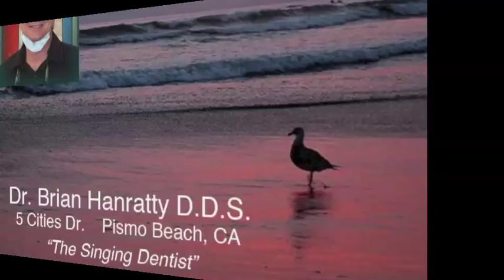Songwriters at Play 191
Featuring Chasing Audrie, Pi Jacobs, Raye Zaragoza.
Recorded June 25, 28 and 29, 2015 at Sculpterra Winery in Paso Robles, Bang the Drum Brewery in San Luis Obispo and Shell Cafe in Pismo Beach, California. Production and voice over by Cliff Stepp, with live sound, script and talent booking by Steve Key. Originally broadcast on The KRUSH 92.5 fm http://